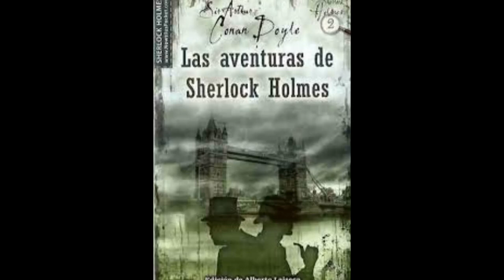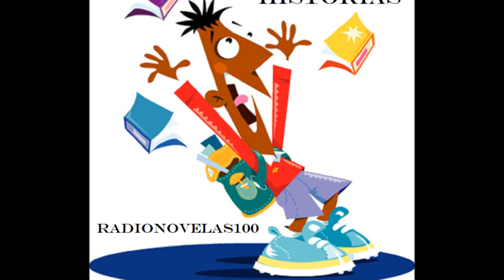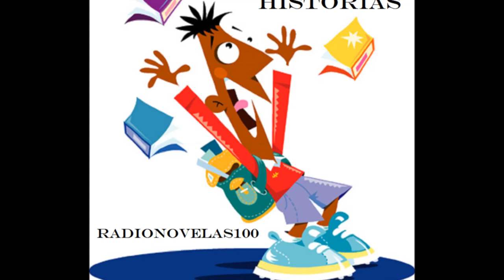LAS AVENTURAS DE SHERLOCK HOLMES - SIR ARTUR CONAN DOYLE